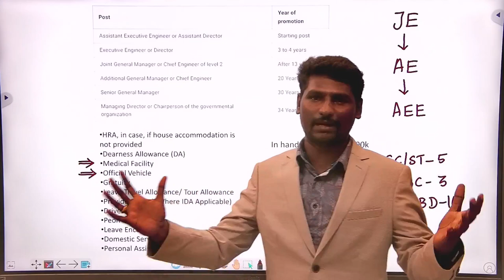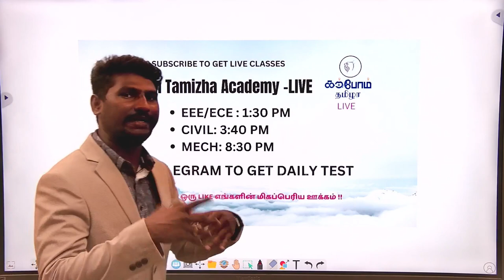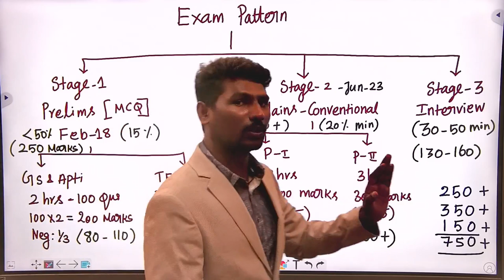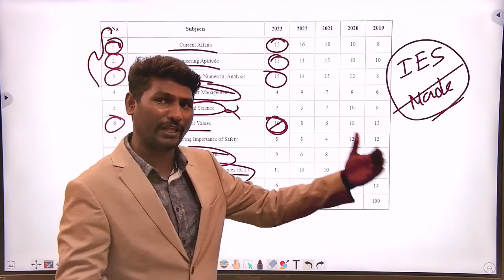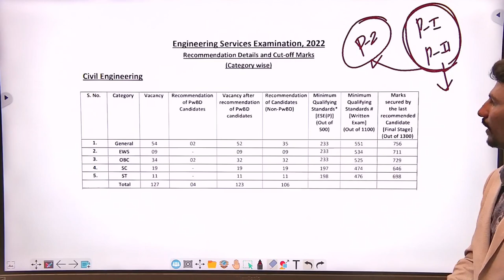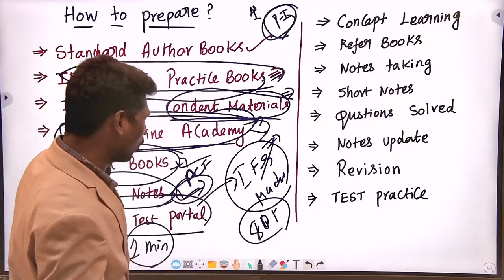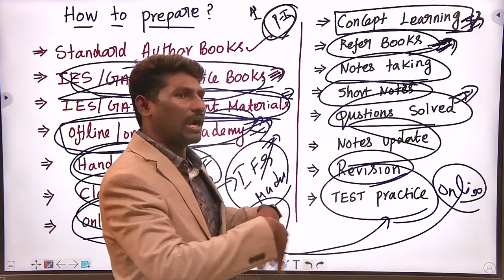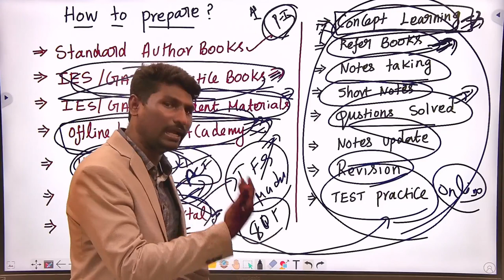ESE-UPSC | PREPARATION STRATEGY | Engineering Services Exam | In Tamil | karpom tamizha academy